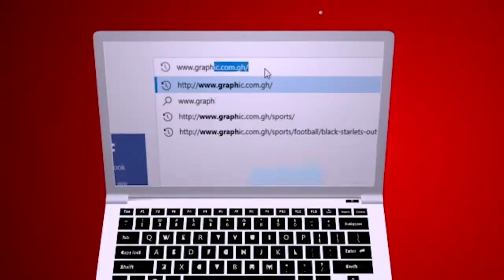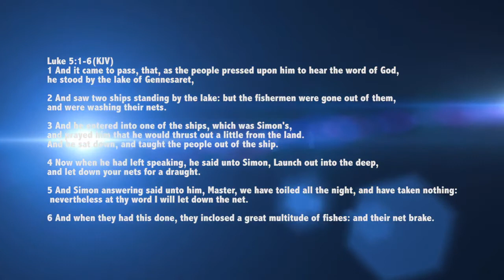Mend your net by Rev Dr Ebenezer Markwei